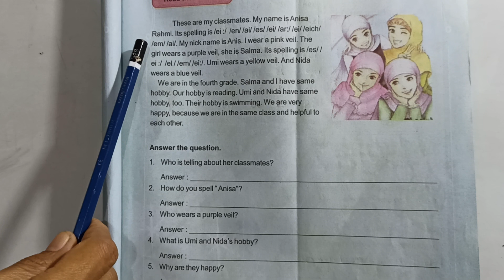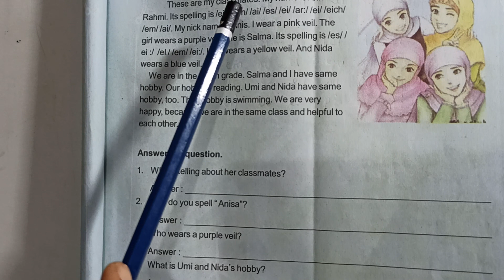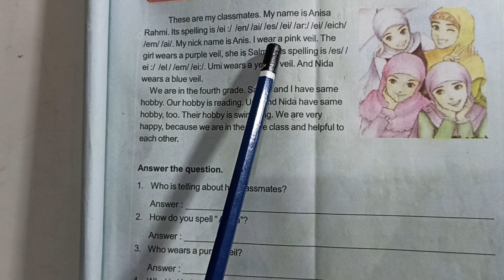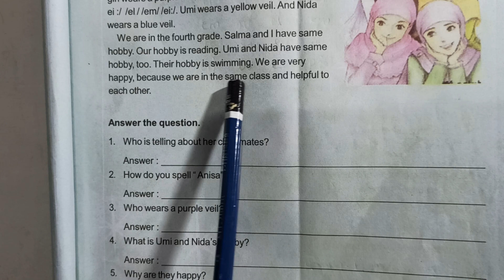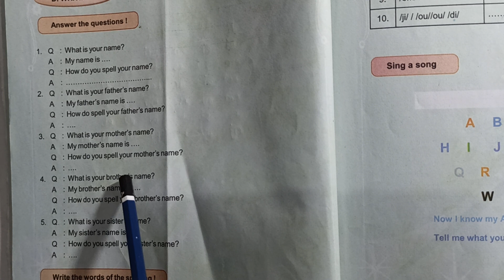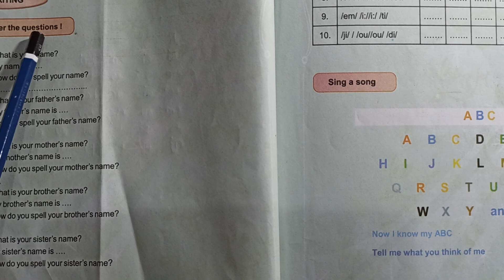Alphabets (2) | Pembelajaran Daring: Bahasa Inggris Kelas 4 | 12-09-2020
Jadwal untuk Materi Tanggal 12 September 2020, tentang : Alphabets (2)
Mata Pelajaran: Bahasa Inggris. Oleh: Ibu Wiji Lestari, S.Pd.I

MI KRESNA
Channel Resmi MI Kresna Mlilir Madiun